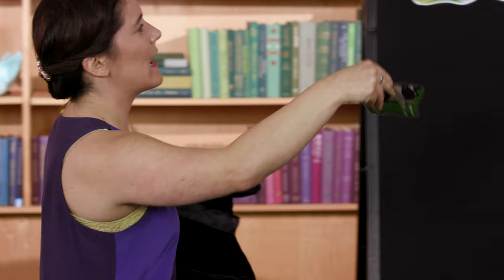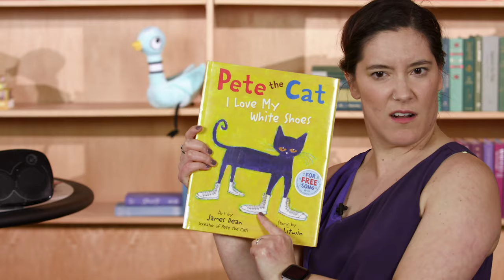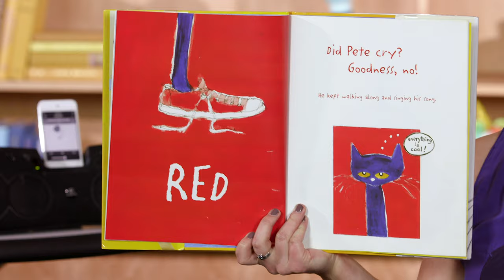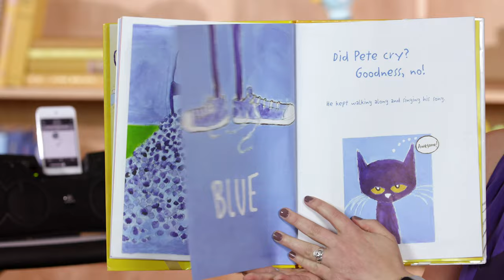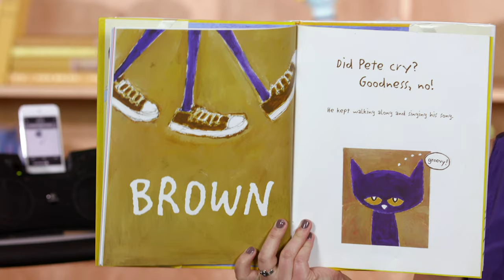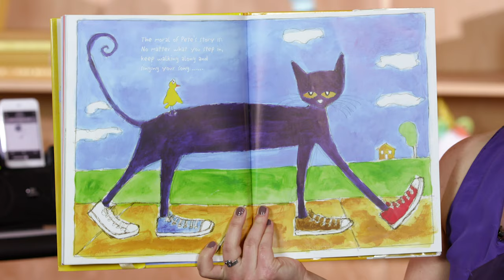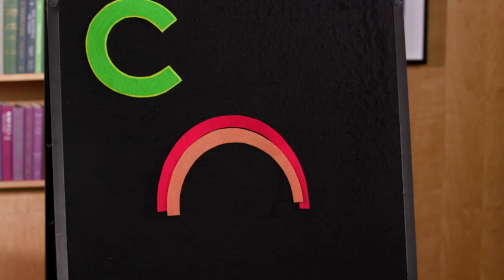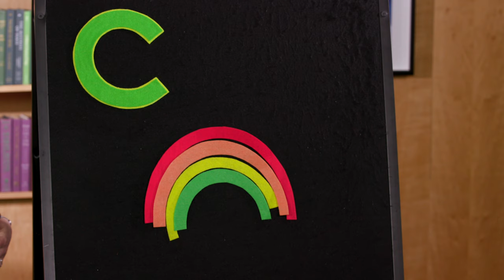Bilingual Family Storytime Online